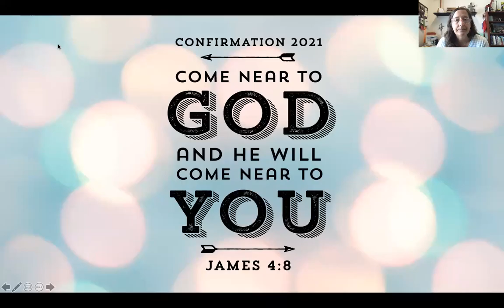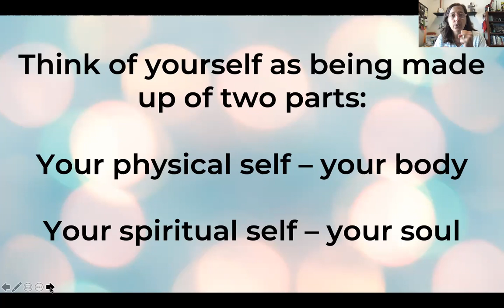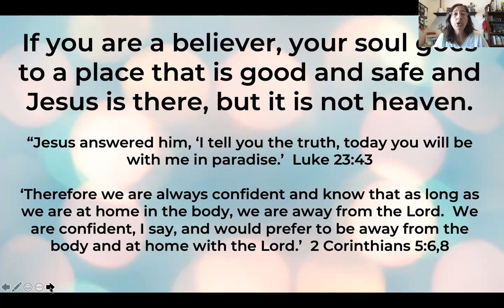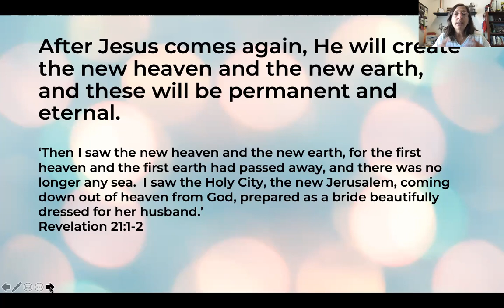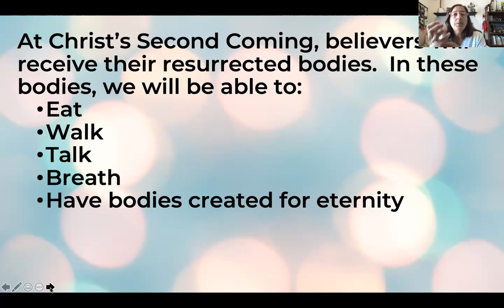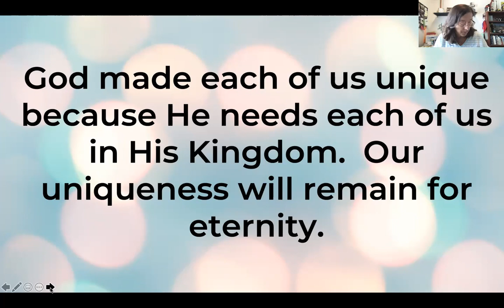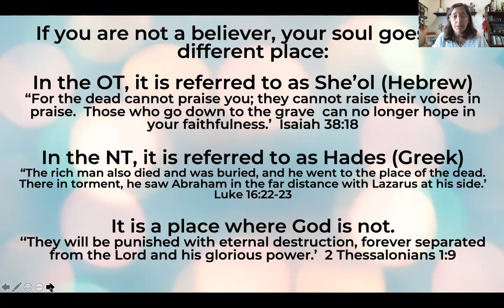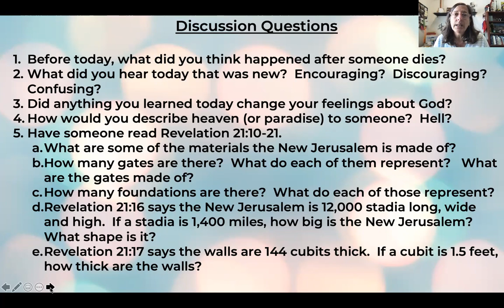What Happens When We Die